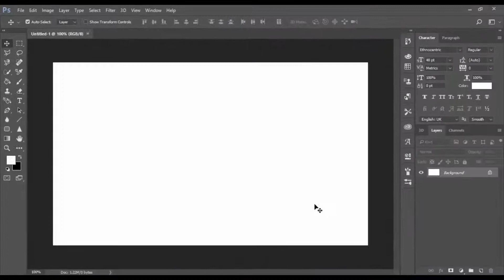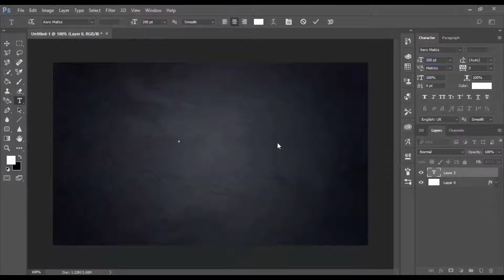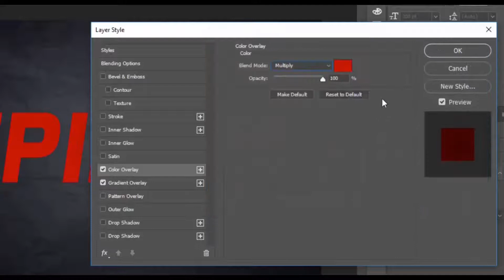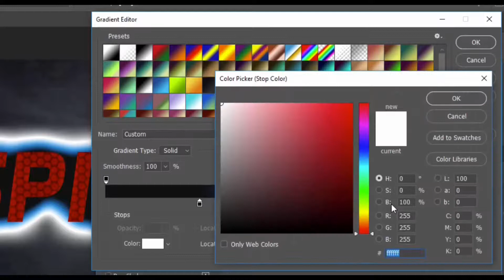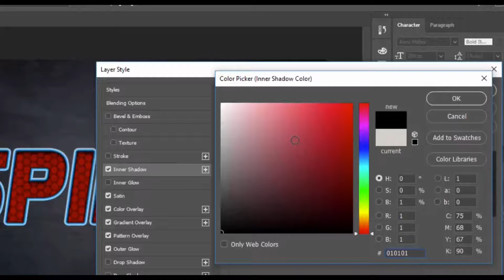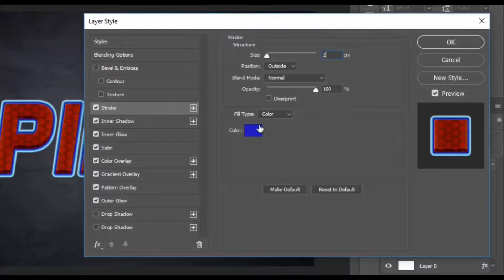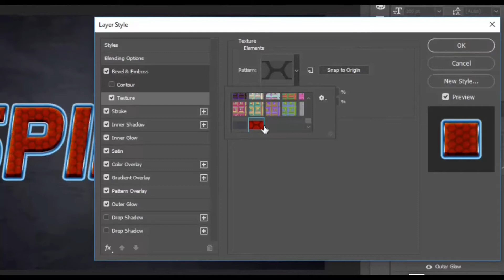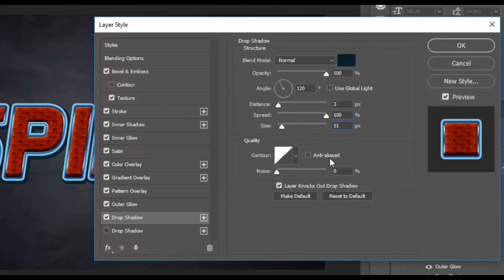How to Create a Spiderman Inspired Text Effect in Adobe Photoshop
In this tutorial I will show you how to create an easy Spiderman text effect, using a pattern and a layer style.